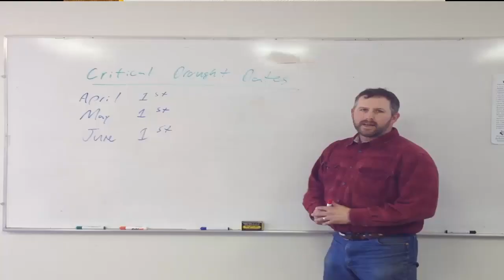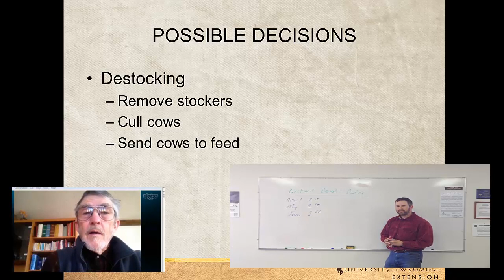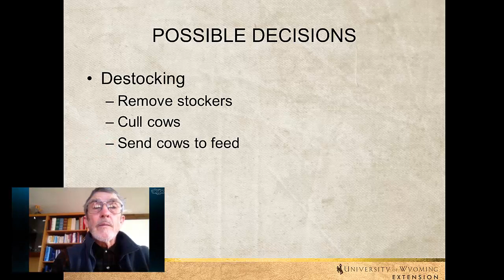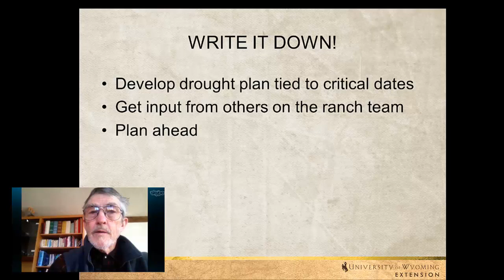Critical Dates for Drought Management Decisions | WYO RangeCast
UW Extension discusses critical dates for drought management decisions for livestock producers in the High Plains or Mountain West.

The WYO RangeCast is a web video series produced by the Sustainable Management of Rangeland Resources Initiative team of the University of Wyoming Extension.